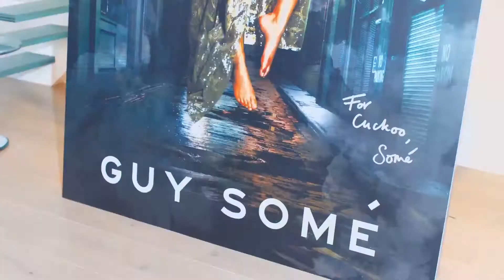CB Strike | Offizieller Trailer | Sky Show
Cormoran Strike ermittelt: Der verbitterte Ex-Militärpolizist und Privatdetektiv und seine patente Assistentin Robin Ellacott entdecken bei der Lösung ihrer komplexen Fälle in London manch dunkle Abgründe.

Eine spannende HBO-Krimiserie, basierend auf einem Roman von J.K. Rowling!

▬▬ Über Sky Schweiz ▬▬
Sky Show zeigt exklusiv herausragende Serien sowie die grossen Blockbuster Filme. Neben bei Kritikern und Zuschauern gleichermassen beliebten Serien wie «Game of Thrones», «The Last of Us» und «Euphoria» gibt es exklusive Premieren der neuesten HBO-Produktionen wie «Succession», «House of the Dragon» und «And Just Like That» zu sehen. Darüber hinaus präsentiert Sky Show aussergewöhnliche Sky Original Serien aus Deutschland, Italien und Grossbritannien, wie «Mary & George», «The Tattooist of Auschwitz», «Avenue 5» oder «Das Boot» sowie ausgewählte Doku-Produktionen wie «Juan Carlos - Liebe, Geld, Verrat».